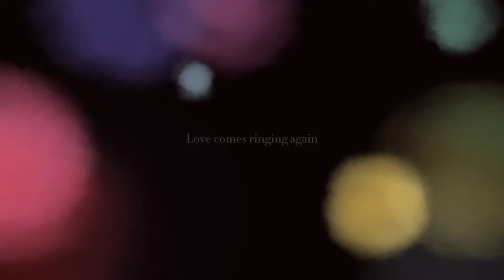kei ✘ jimin ✘ taehyung - love alarm 2 | trailer fmv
inspired by netflix's Love Alarm season 2